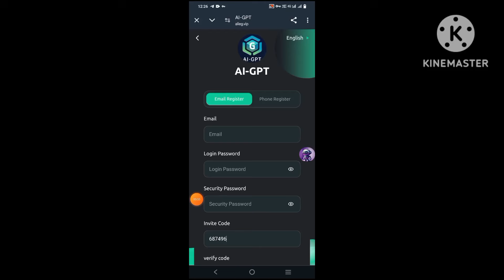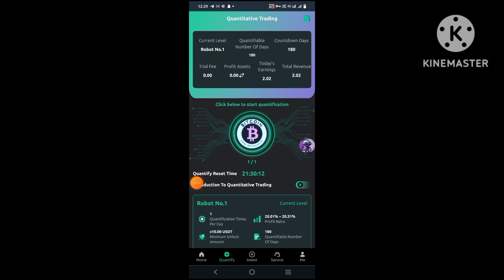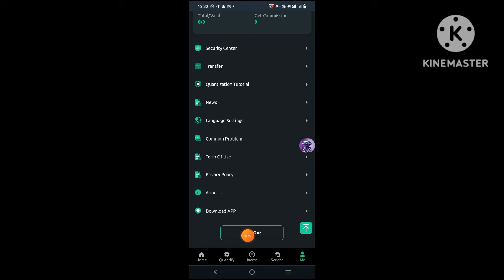new usdt investment site | new usdt earning site | new usdt mining site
1 Deposit unlocking income: 10 USDT, daily income: 2USDT
2 Deposit unlocking income: 48 USDT, daily income: 10USDT
3 Deposit unlocking income: 192 USDT, daily income: 43USDT
4 Deposit unlocking income: 729 USDT, daily income: 172USDT
5 Deposit unlocking income: 2550 USDT, daily income: 645USDT
6 Deposit unlocking income: 7650 USDT, daily income: 2060USDT
7 Deposit unlocking income: 21420 USDT, daily income: 6021USDT
8 Deposit unlocking income: 53550 USDT, daily income: 16734USDT
9 Deposit unlocking income: 117810 USDT, daily income: 49633USDT
10 deposit unlock income: 235620USDT, daily income: 149076USDT

Invite friends or share to get 14% reward as follows:
"A" deposits 1000USDT and gets 10% (100USDT) commission.
Invite member B
"B" deposits 1000USDT and gets 3% (30USDT) commission.
Invite member C
"C" deposits 1000USDT and gets 1% (10USDT) commission.

New members who recharge 100USDT can draw a welcome gift package once.
Invite friends with a storage value of 100USDT to draw once, and you can receive it after completing the task.
You can get a maximum reward of 5888USDT

YOUR RELATED QUARRIES 👇
earning app
crypto earning
free usdt
dollar free
earn dollar
usdt
100 payment proof online earning app 2024
100 per day earning app
best stablecoin
crypto investment
dollar app
dollar earn
dollar earning
dollar earning
earn bitcoin
earn btc
earn trx
earn usdt
earn usdt without investment
earning app

mining app
mining site
mining usdt
site
usdt site
usdt tether
usdt thunder